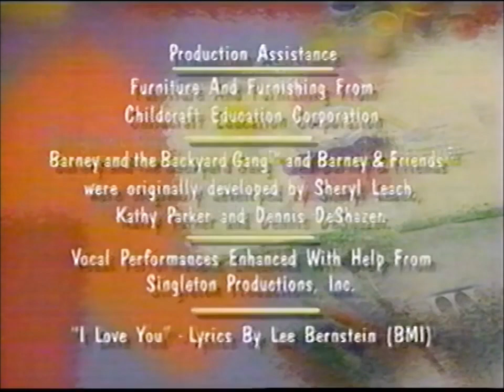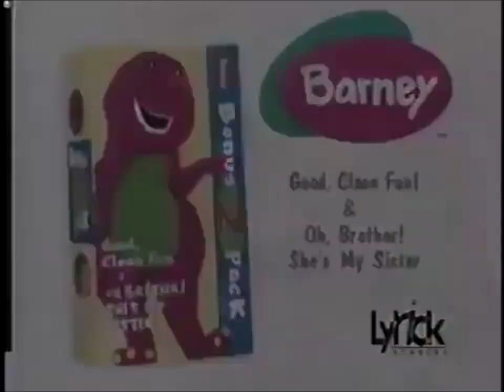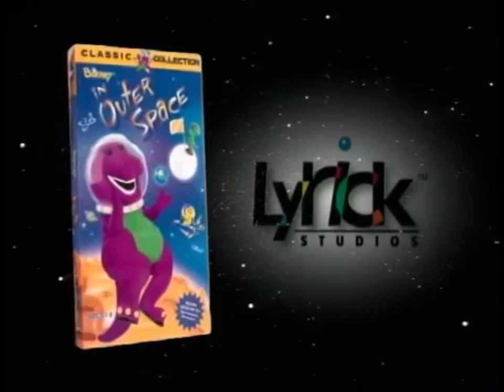Opening & Closing to Barney A Camping We Will Go! 1999 VHS